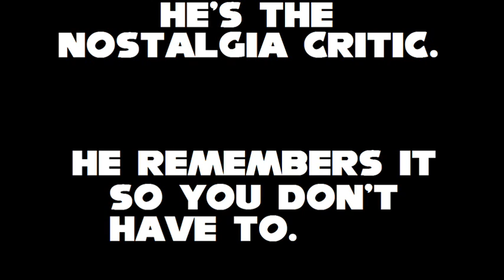Bat Credit Card